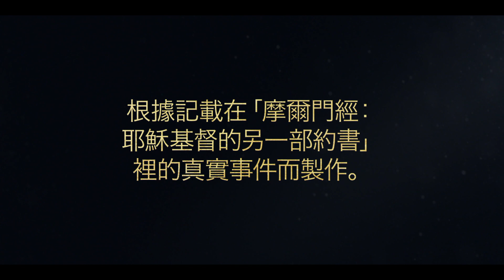阿賓納代因他的信心受苦而死｜摩賽亞書第16〜17章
阿賓納代向挪亞王和他的祭司們見證，救贖是經由耶穌基督而來。國王大怒。阿賓納代不肯否認真理，而被處死。